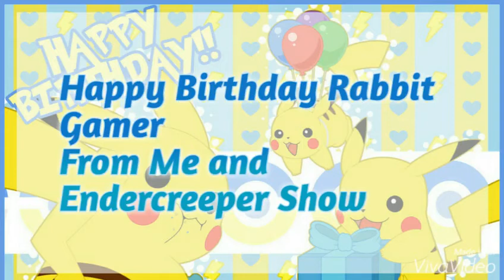Happy Birthday Rabbit Gamer From Me and Endercreeper Show